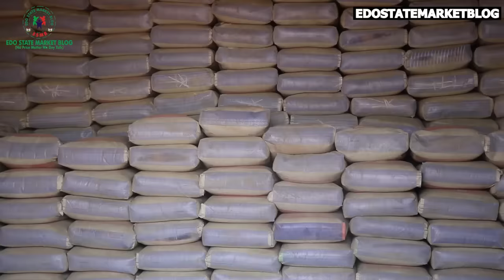NEW PRICE OF CEMENT & OTHER BUILDING MATERIALS WILL BAG OF CEMENT EVER COME DOWN TO #5600 or BELOW?